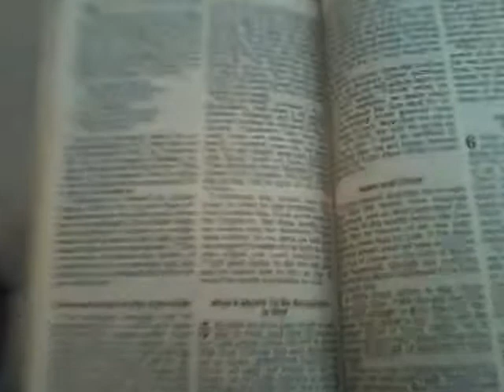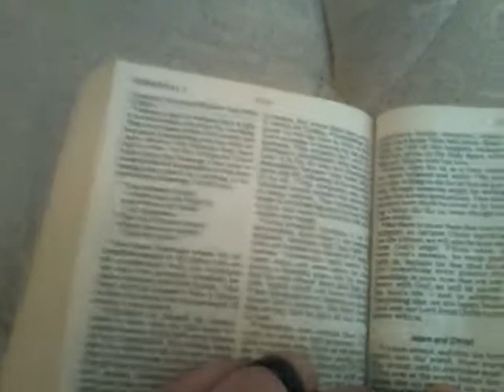What WELCOME means must watch